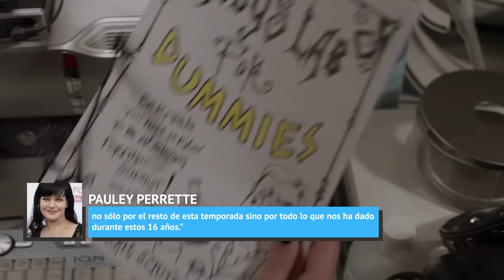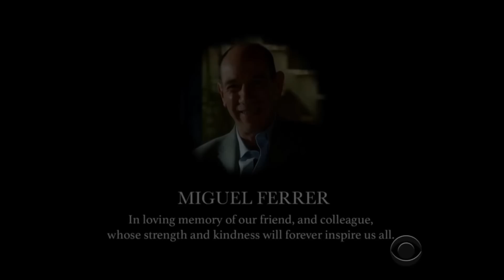Por Qué Estos Actores de NCIS Dejaron El Show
Hay muchas razones por las que un actor puede querer dejar un show, incluso uno tan conocido como NCIS. Desde razones personales hasta el drama entre bastidores, estas son las razones por las que estos actores decidieron dejar el mundo de NCIS.

Michael Weatherly fue uno de los miembros originales del reparto de esta célebre serie. Pero trabajar en un lugar durante más de doce años puede volverse muy tedioso, incluso para un actor de un tan aclamado programa de TV. Según Weatherly, su decisión de dejar el show en el 2016 se debió al aburrimiento. De acuerdo al mismo actor, ya estaba “cansado de NCIS”, sin ganas de interpretar a su personaje, Tony DiNozzo, papel que hizo por 13 temporadas. Según lo que él le dijo a la Asociación de Críticos de TV:

"Sentí como si el círculo ya se hubiera cerrado, y me sentí muy feliz con la conclusión de la historia del personaje y con mi tiempo en el programa."

Sin embargo, por lo visto Weatherly no estaba muy cansado de la rutina de las series de televisión en general, ya que apenas dos meses después de que se hiciera pública su salida de NCIS, se anunció que el actor sería la estrella de Bull de la CBS, una serie inspirada en los inicios de la carrera del Dr. Phil McGraw. Pero la permanencia de Weatherly en esta serie no ha estado exenta de controversia. En diciembre del 2018, CBS pagó a su ex co-estrella de Bull, Eliza Dushku, 9,5 millones de dólares para resolver una demanda por acoso sexual contra Weatherly. Dushku dijo que la echaron del programa luego de que ella confrontara al actor por su comportamiento. Pero a pesar de esta gran suma de dinero, Bull sigue en producción en la CBS.

Michael Weatherly | 0:16
Pauley Perrette | 1:40
Cote de Pablo | 2:52
Sasha Alexander | 3:52
Lauren Holly | 5:06
Duane Henry | 6:13
Jennifer Esposito | 7:27
Zoe McLellan | 8:29
Shalita Grant | 10:16
Lucas Black | 10:57
Miguel Ferrer | 12:20